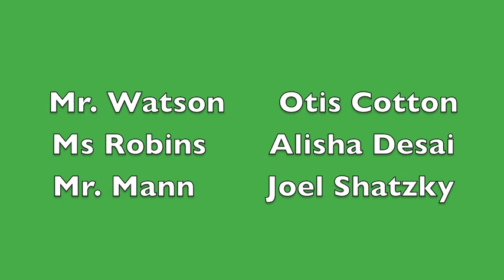Numbers Lie- The Solution to Hi Stakes Testing Madness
A two-part video that first looks at the present reality of hyper testing and all the problems that it brings. Then it goes on to look at a vision of what could be a positive change that brings real education to all of New York City's children.

Research shows that when students experience a rich nontest centered curriculum, they tend to do better on standardized tests than those who attend test prep factory schools.